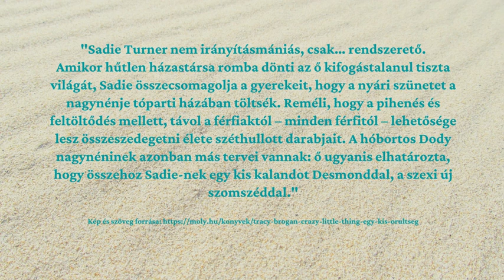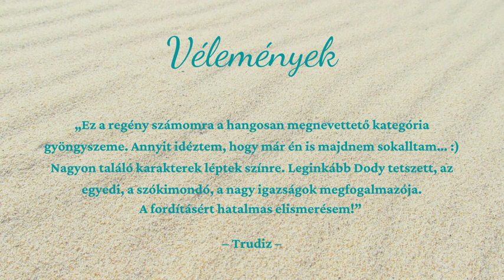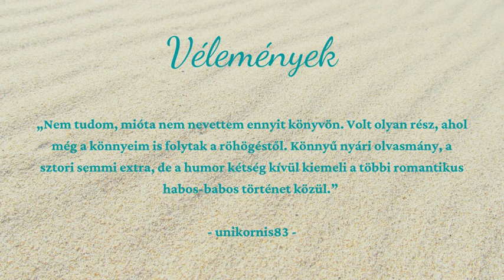Nyári könyvajánló_strandkönyvek_Egy kis őrültség